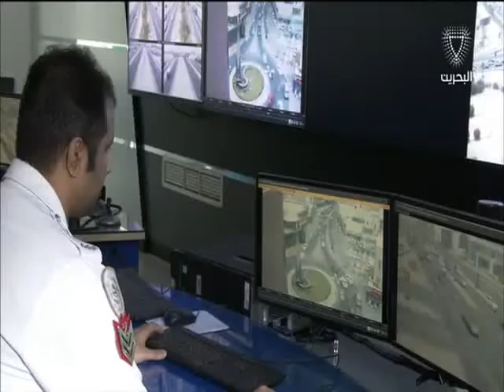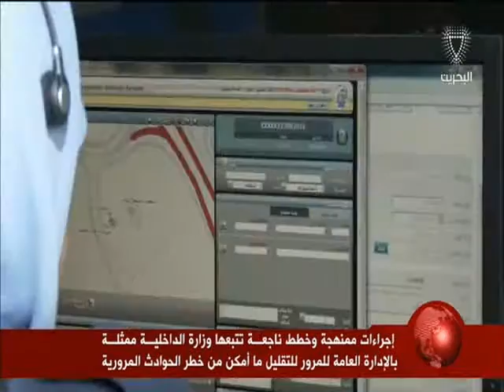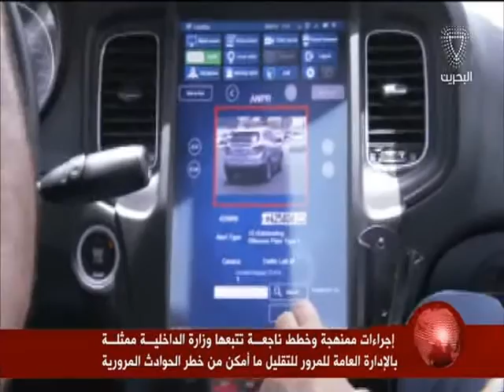البحرين: تقرير:إجراءات تتبعها وزارة الداخلية ممثلة بالإدارة العامة لمرور للتقليل من الحوادث المرورية